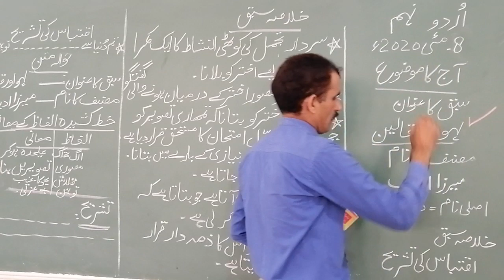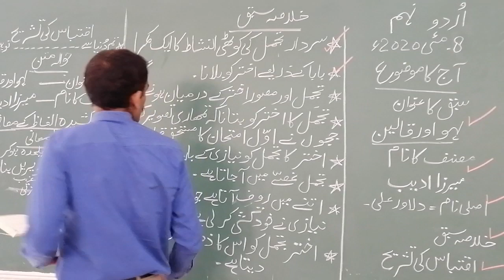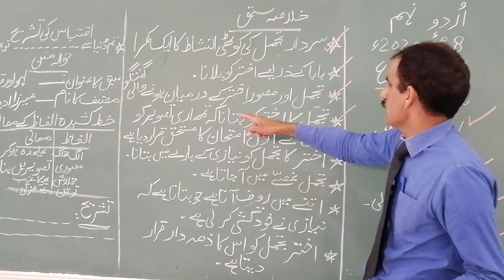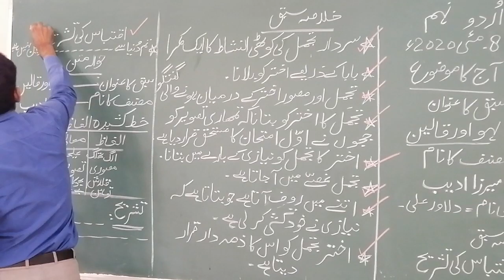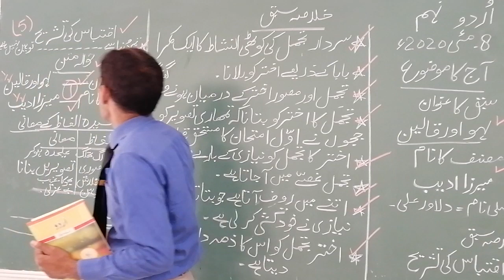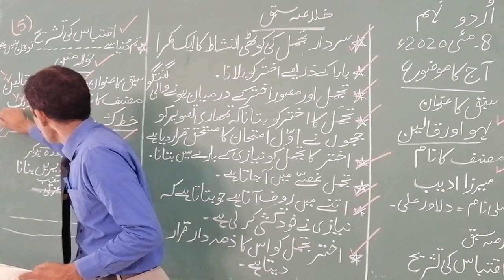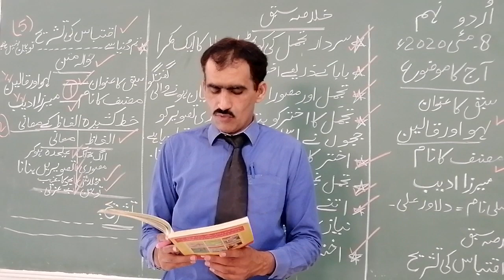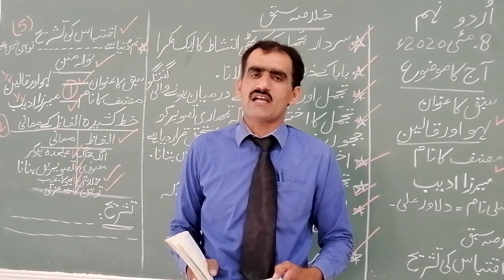urdu 8 May 9th old